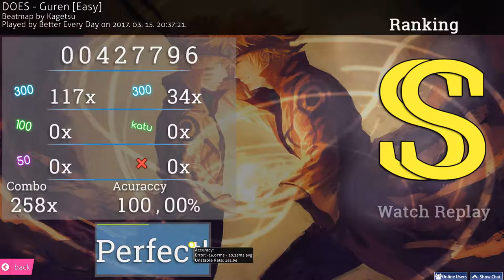[Day 61] 1.61* Various maps (info in description)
Shiena Nishizawa - The Asterisk War (Del05) [Easy]
Naoki Miki(CV.Takahashi Rie) & Ebisuzawa Kurumi(CV.Ozawa Ari) - Unhappy End World (Lami) [Curi's Easy]
Yazawa Nico (CV.Tokui Sora) - Nicopuri Joshidou (yf_bmp) [YIIII's Easy]